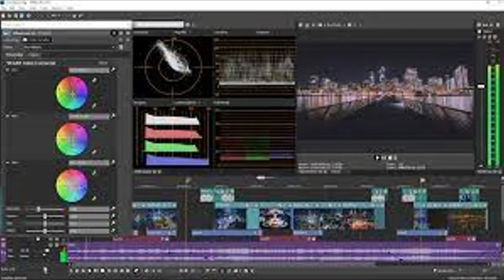Jason's Video Resume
Here's a quick video showing most of the production jobs and technical schooling I have done over the past 30 years or so that led me to video production today.